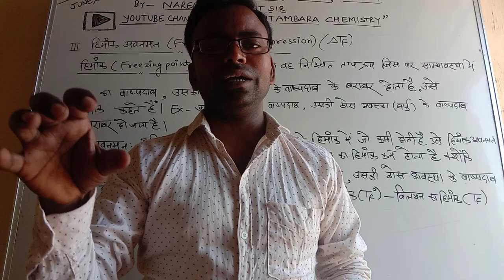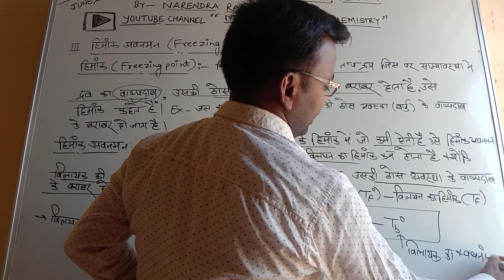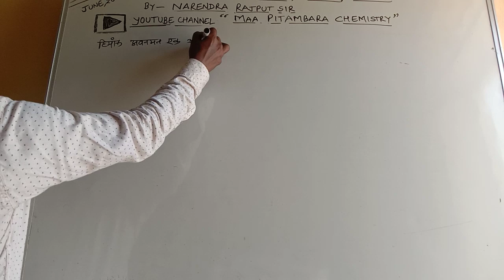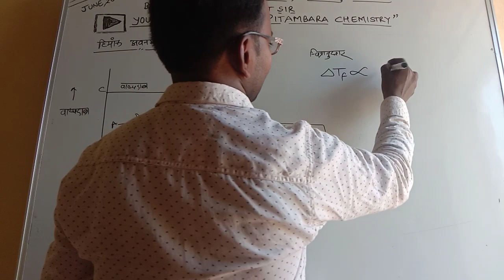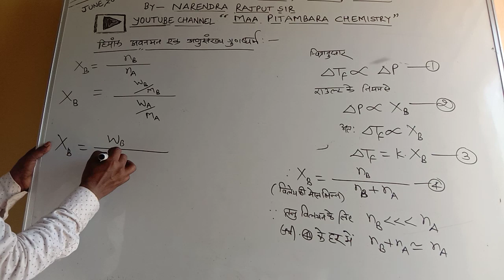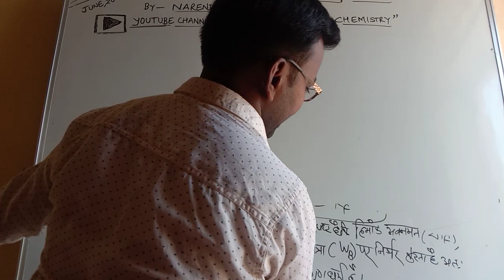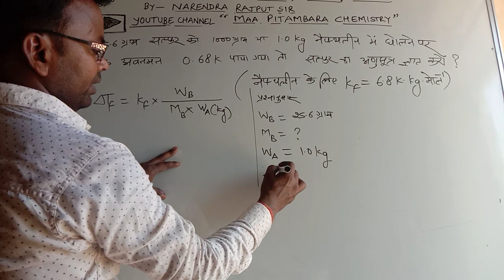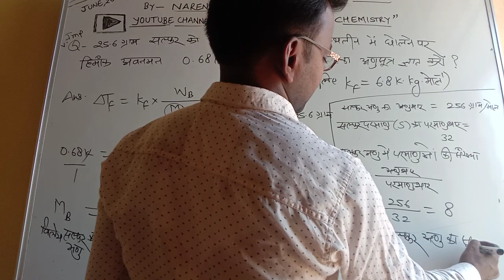Freezing point depression हिमांक अवनमन#Colligative properties part-4 (Class-12)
Freezing point depression, it's derivation, numericals